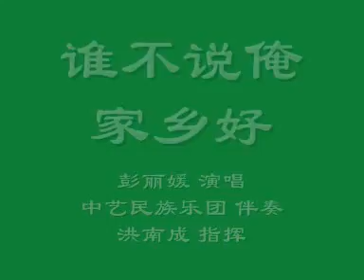誰不說俺家鄉好-彭麗媛_3--中國第一夫人